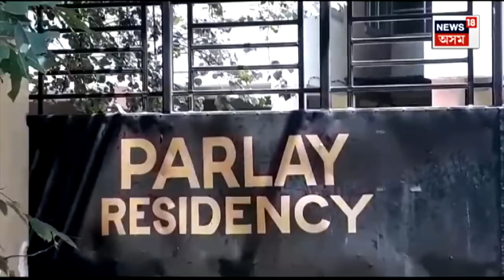ASP Shubhalakshmi Dutta : আৰক্ষী অহাৰ উমান পাই ৱাল বগাই পলালে শুভলক্ষ্মী দত্ত | N18V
ASP Shubhalakshmi Dutta : আৰক্ষী অহাৰ উমান পাই ৱাল বগাই পলালে শুভলক্ষ্মী দত্ত |